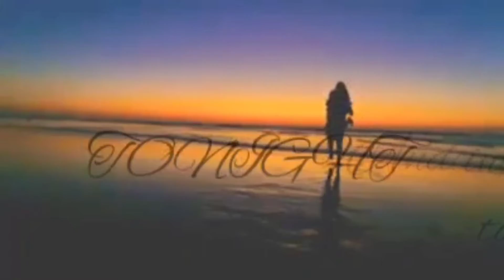WhatsApp status ❤️❤️❤️ song into your arms 😊